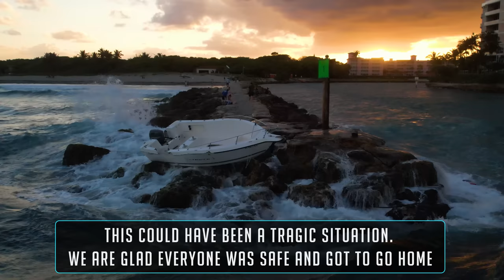WARNING: BOAT CRASHES INTO JETTY AT BOCA INLET !! | HAULOVER INLET | WAVY BOATS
Based in Haulover Inlet, we film and produce rough inlet boat actions videos. Tune in and watch the Haulover weekend warriors battle the rough waves at the most notorious inlet in the world! Stay Wavy!

Haulover Inlet | Boca Inlet | Haulover Boats | Haulover Sandbar

As always, thank you for viewing! It helps me film and produce these videos. Got many more on the way!